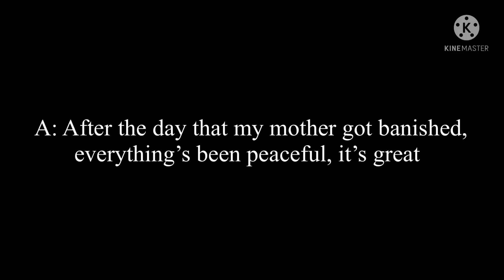||The Exorcist and His Demon||GCMM||BL||Episode 20/19||The Epilogue||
Hello there you fabulous person you!

I said I like to lie, didn’t I? For those who called out the “lies” in the bottom corner of ep 19, good eye! A few of you were very close and some hit the nail right on the head! But seriously, this is the last episode of TEAHD season 1, no more lies. I hope y’all enjoy this small-ish epilogue! I’m off to work on the trailer, so there will be no posts/weekly update for a week or so, hope y’all will enjoy it! I’ll make sure to let y’all know when the trailer will be ready to go!

Hope y’all are having a great day/afternoon/night!